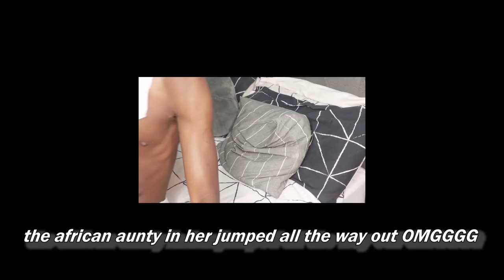I GET MY D*CK WAXED FOR THE FIRST TIME!!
Happy New Years guys! To kick of 2021 I'm giving you guys yet another banger wow (aren't I the best?!). Enjoy this video of Matilda putting me through sheer HELL! and also don't forget to check her out:
PERSONAL: @txlda__
BEAUTY: @glamourbytilda
CATERING: @tillyshouse_